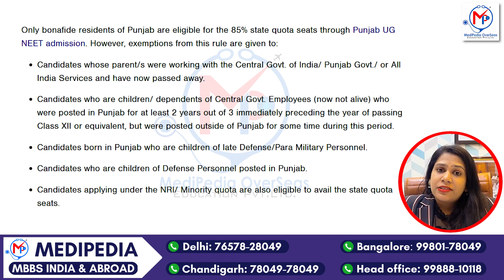Complete Details About NEET 2023 - State Wise | 85% State Quota Counseling / Domicile Rules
State quota in NEET refers to the reserved seats in medical and dental colleges that are allotted to candidates from a particular state or union territory. Each state has a specific percentage of seats reserved for candidates who are domiciled in that state . These seats are separate from the All India Quota (AIQ) seats, which are open to candidates from all states.

👉 Admission helpline :
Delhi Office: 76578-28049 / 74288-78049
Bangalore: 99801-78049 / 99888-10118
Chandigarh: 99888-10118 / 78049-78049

Offices : Delhi | Chandigarh | Bangalore | Sangrur | Bathinda | Bareta

1. State-specific criteria: Each state or Union Territory in India may have its own domicile rules, specifying the criteria for domicile status. These criteria typically include factors such as residency duration, proof of residence, nativity, and educational qualifications.

2. Domicile certificate: Candidates seeking admission under domicile rules are required to obtain a domicile certificate issued by the respective state or Union Territory authorities. This certificate serves as proof of their domicile status.

3. Eligibility for state quota seats: Domicile rules determine eligibility for state quota seats in medical and dental colleges. State quota seats are reserved for candidates who fulfill the domicile criteria of the particular state or Union Territory.

4. All India Quota (AIQ) seats: In addition to state quota seats, there are All India Quota (AIQ) seats available for admission to medical and dental colleges. AIQ seats are open to candidates from any state or Union Territory, irrespective of domicile status.

5. Reservation policies: Domicile rules may also influence reservation policies, including categories such as SC (Scheduled Caste), ST (Scheduled Tribe), OBC (Other Backward Classes), and economically weaker sections (EWS), among others. The specific reservation criteria may vary from state to state

Medipedia will Help you with MBBS Admissions in India & Abroad :
🔥 Best MBBS Country Selection as per NEET Score & Budget

1. 24x7 Alert for Counselling & Admission Schedule. Candidate will be
informed via  WhatsApp Group, E-mails & Telephonic Calls.
2. Regular Updates on NMC and  NTA NEET Notices.
3. MBBS Seat Allotment at Lowest Package as per NEET Score
4. All States / AIQ / Deemed Counseling Registrations, Documents Verification, Choice filling, Seat Allotment & Reporting to College
5. Government & Private Colleges Admission support
6. Govt. / Mgmt. / NRI Quota Admission Guidance
7. Helps you in Saving your Time / Money / Precious Year with Our 15 Years of Counseling Experience

Keep Supporting Us So that we can continue to provide you with free neet counseling guidance😇🙏

Neet 2023 Application form | neet ug 2023 exam | neet counseling | mbbs counseling | low neet score mbbs options | best medical colleges in india | low neet score private medical college | low neet score govt medical college | mbbs india vs abroad | mbbs abroad vs india